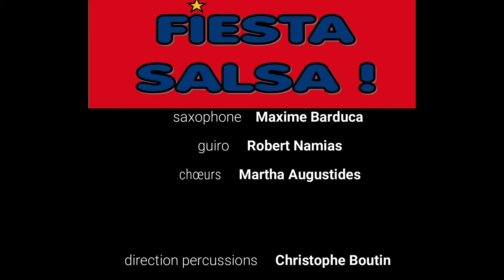Ateliers Fiesta Salsa : Silencio, Quizas quizas quizas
Les musiciens de l'atelier Fiesta Salsa de la Cité de la Musique de Marseille, dirigé par Simon Bolzinger et Christophe Boutin, ont profité du confinement pour découvrir les joies du studio ! Après trois mois de travail acharné, le résultat est à la hauteur. Voilà les boleros "Silencio" de Rafael Hernandez, suivi de "Quizas quizas quizas" de Osvaldo Farres.